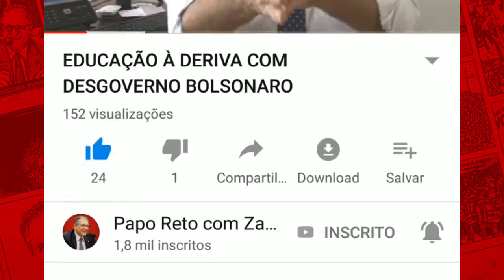COMBATE À VIOLÊNCIA NÃO É A PRAIA DO MORO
O ministro da Justiça, Sérgio Moro, até agora não apresentou NENHUM plano ou medida para resolver a grave crise penitenciária e combater a violência no Brasil. Moro, que ganhou o ministério como premiação por ter perseguido e condenado, sem provas, o Lula, apresentou projeto de Lei Anticrime que visa EXCLUSIVAMENTE aumentar penas e encarcerar.

Colocar mais gente na cadeia vai piorar a superlotação das cadeias e não contribuirá em nada para recuperar os presos. Além disso, o pacote autoriza policiais a matarem suspeitos sem qualquer critério e sem punição em caso de erro. Uma espécie de licença para matar.

Precisamos combater esses absurdos. No Brasil, temos 700 mil presos e o encarceramento não tem diminuído a violência. Apresentei o Projeto de Lei 6177/16, propondo mudanças no sistema penitenciário. O eixo central é a aplicação de penas alternativas para reduzir o número de presos e assim enfraquecer a corrupção dentro desses estabelecimentos que alimentam facções criminosas dentro e fora dos complexos prisionais. É preciso dar viabilidade às penas alternativas para crimes não violentos, como cumprimento da pena por meio de trabalho nas prefeituras com remuneração de um salário mínimo. O custo de um preso no sistema hoje é de aproximadamente R$ 3 mil por mês.